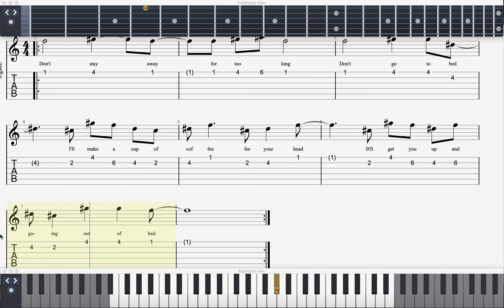[Guitar Tab Sheet] - Death Bed | Powfu